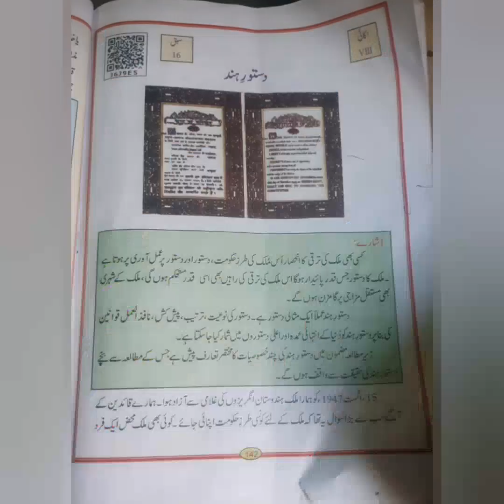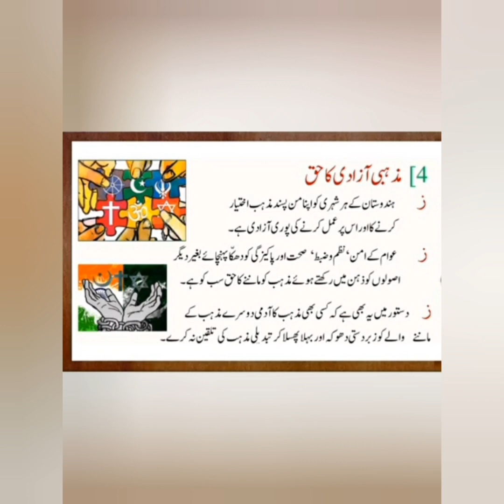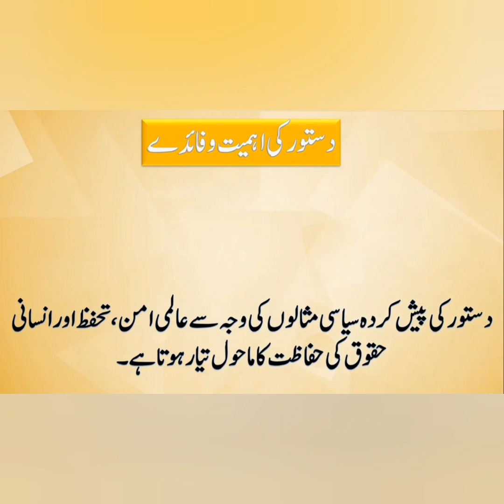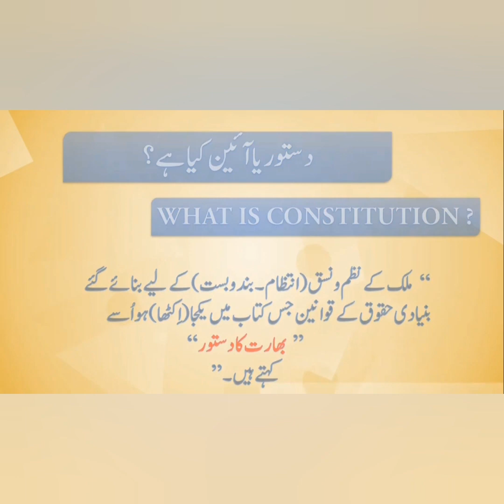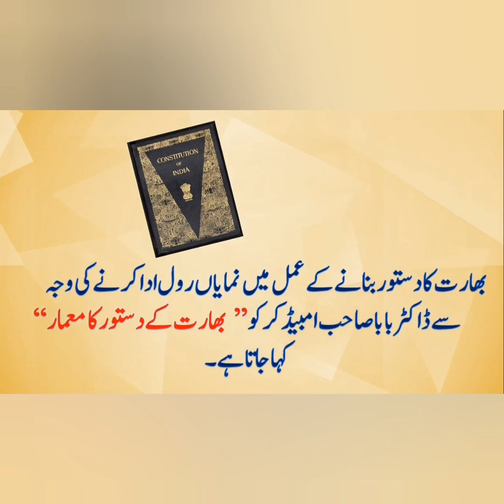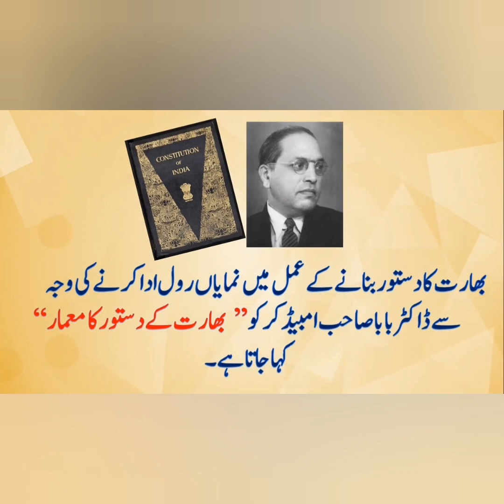Meaning of Constitution